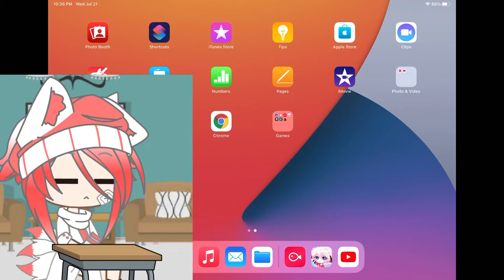This is cream everyday…